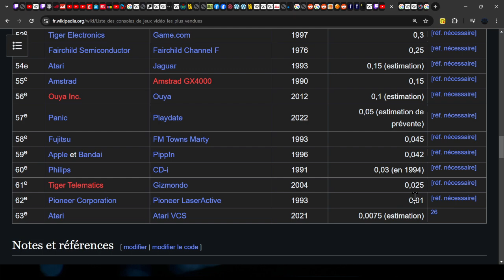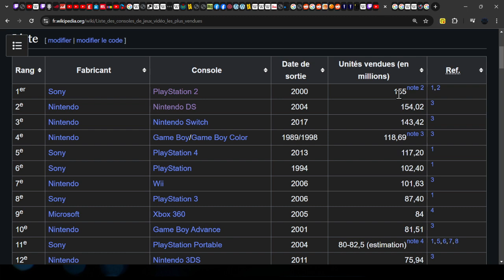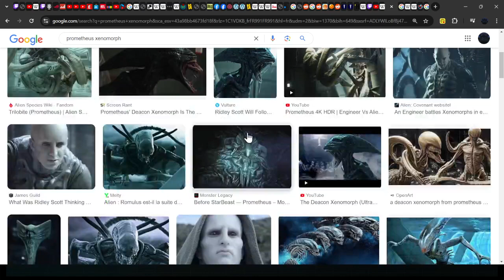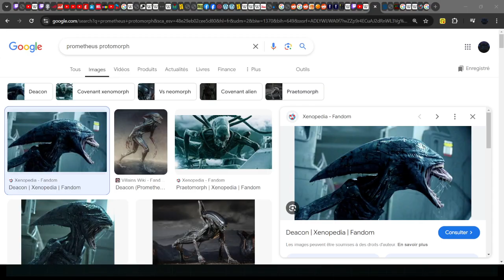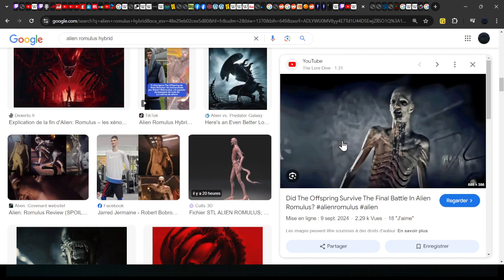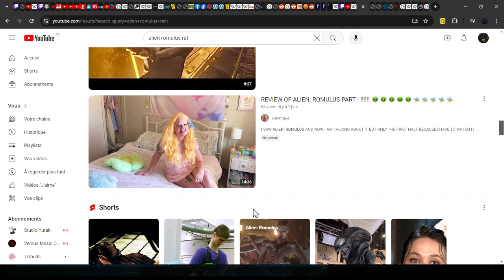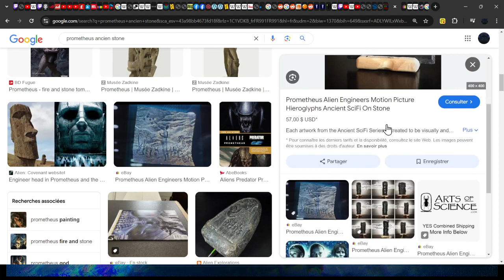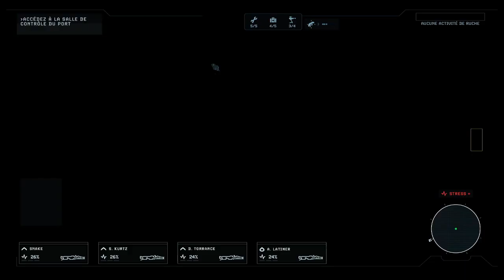Soirée aventure Aliens Dark Descent Episode 3 Fr : Des gens vénèrent le Xenomorph ? WTF ?!!!